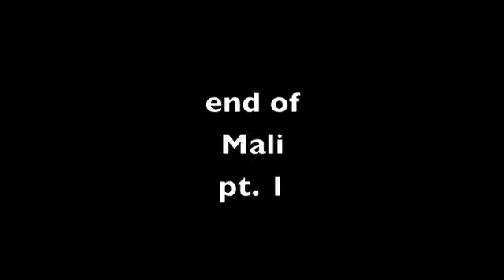Peace Corps Family Album - Mali 1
Returned Peace Corps Volunteers who served in Mali